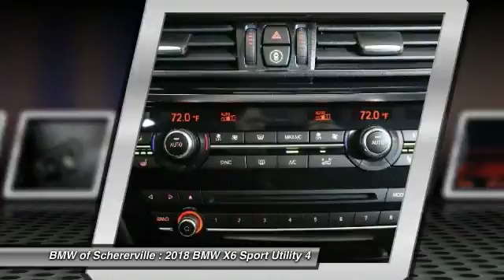2018 BMW X6 Schererville, Chicago, Gary, Lansing 18206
2018 BMW X6 xDrive35i